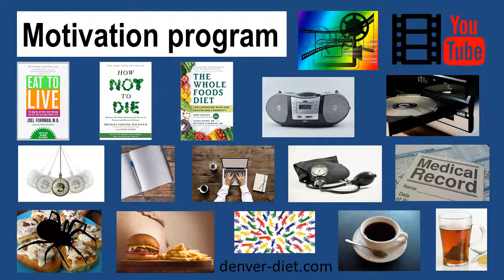How to Lose Weight - Denver Diet Whole-Food Motivation Program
Learn a simple, practical way to lose weight and improve your diet. The Denver Diet Whole-Food Motivation Program provides effective strategies for achieving and maintaining long-term weight loss, including a sustained program of watching videos and listening to audios on the benefits of a high-fiber, whole-food, plant-based diet.
Weight loss can be simple if you know how. Do this:(1) Eat a healthy, whole-food, plant-based diet.(2) Stay motivated with videos, audios and other strategies until your habits change for good. Visit denver-diet.com to learn more.